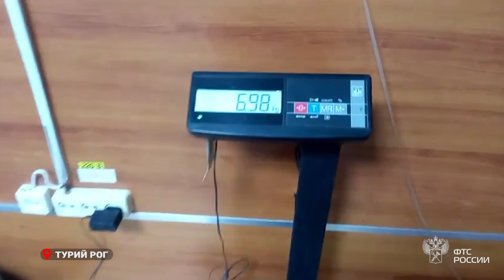Уссурийские таможенники обнаружили крупнейшую с начала года партию трепанга у двоих граждан Китая.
Уссурийские таможенники в пункте пропуска Турий Рог обнаружили 15 кг сушеного трепанга под одеждой и в личных вещах двоих граждан Китая. Это крупнейшая партия морского деликатеса, выявленная в регионе деятельности таможни с начала года.